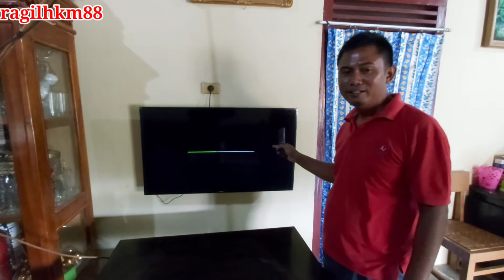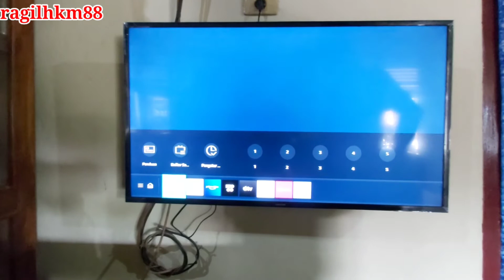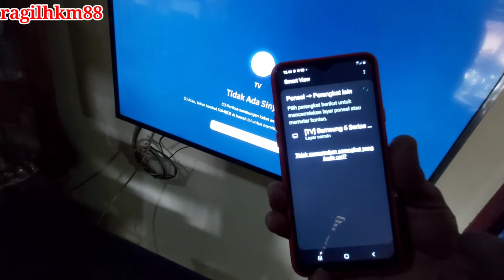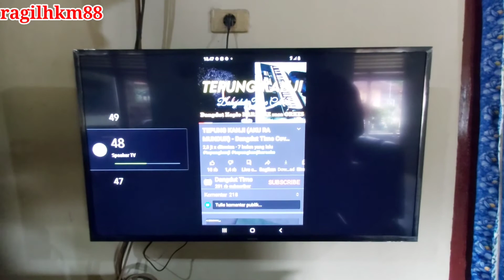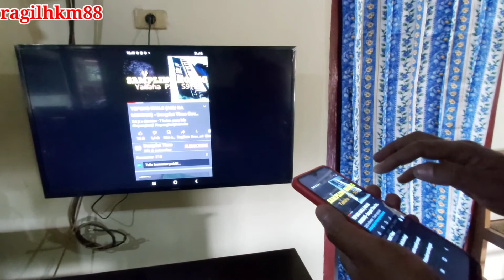CARA MEMASANG BRACKET TV LCD PAKAI BOR MESIN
memasang bracket tv lcd dengan menggunakan bor mesin. sangat gampang dan mudah. karena semua ada buku petunjuknya. yang penting ada semangat dan kemauan untuk berusaha memasangnya.

Bracket tv#tv lcd# smart tv# tv android#